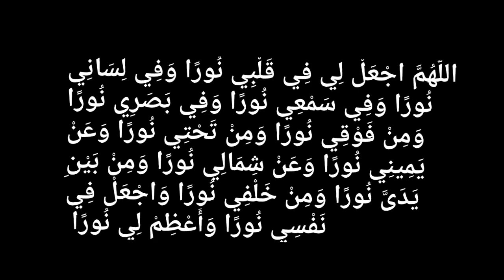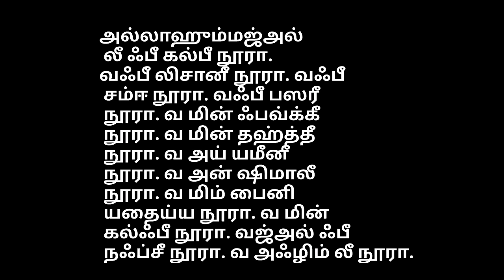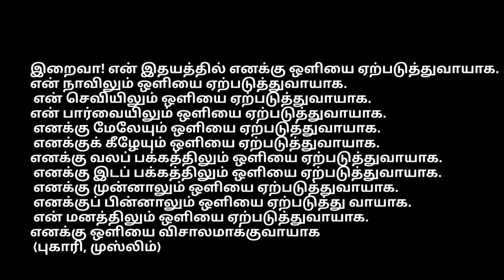உங்கள் வாழ்க்கையையே பிரகாசிக்க வைக்க கூடிய மிக சிறந்த துஆ இன்று முதல் ஓத ஆரம்பிங்க/VoiceofEmaan